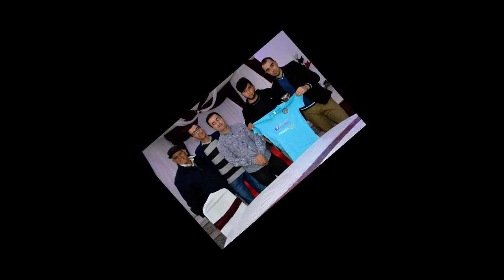juba kessas freha 24